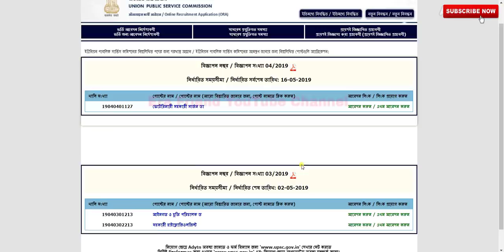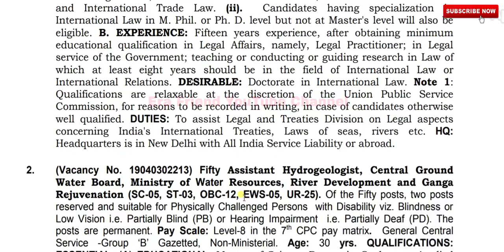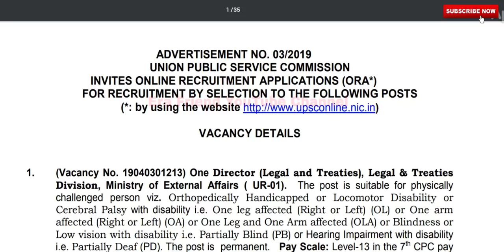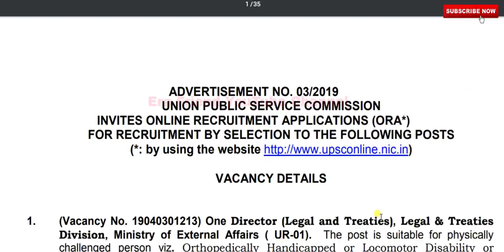কেন্দ্রীয় জলসম্পদ দপ্তরে চাকরি | UPSC | Assistant Hydro geologist | All India Apply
কেন্দ্রীয় জলসম্পদ দপ্তরে চাকরি | UPSC Recruitment 2019 | Assistant Hydro geologist | All India

Assistant Hydro geologist, Central Ground Water Board, Ministry of Water Resources, River Development and Ganga Rejuvenation

☛ PSC CLERKSHIP EXAM 2019 লাস্ট মিনিট সাজেশন-

☛ Jail Police Exam 2019 with Police Constable Exam Suggestion Book 2 in 1.

যেকোনো জেলা থেকে যেকোনো ধরনের ব্যাবসা প্রতিষ্ঠানের বিজ্ঞাপন, চ্যানেলে দিতে চাইলে যোগাযোগ করুন-
বিদ্রুঃ শর্তাবলি প্রযোজ্য

☛ বইটি কেনার আগে যদি কোন বিষয়ে জিজ্ঞাসা থাকে, তো অবশ্যই আপনারা সরাসরি ফোন করতে পারবেনঃ 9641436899 ( Era Friend Channel Admin)